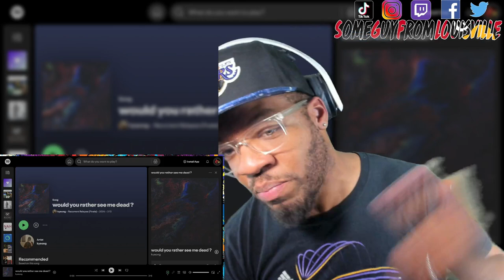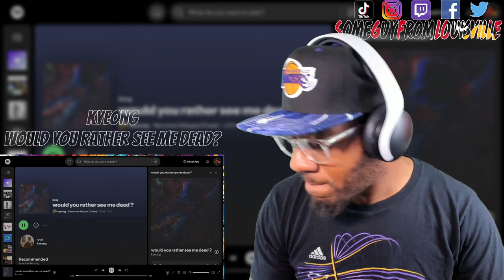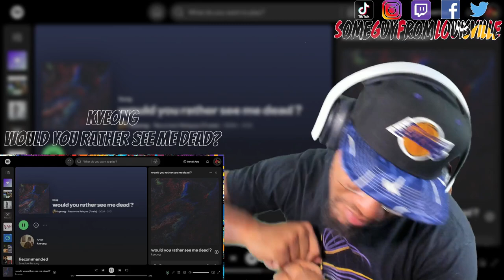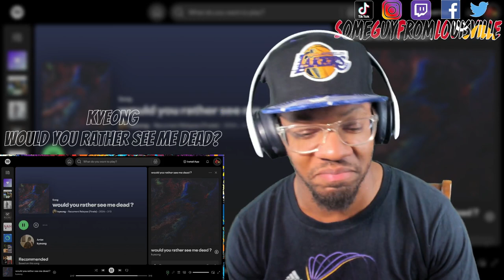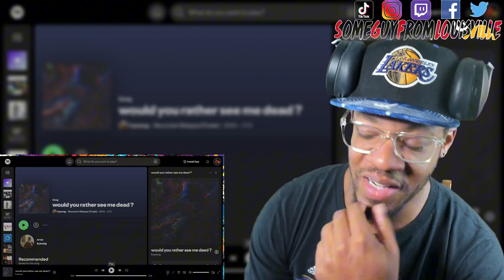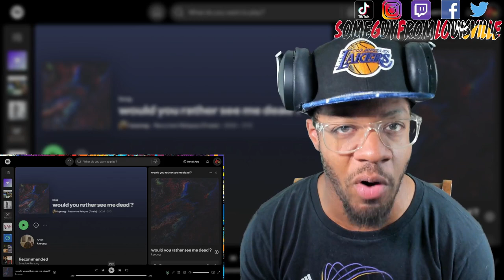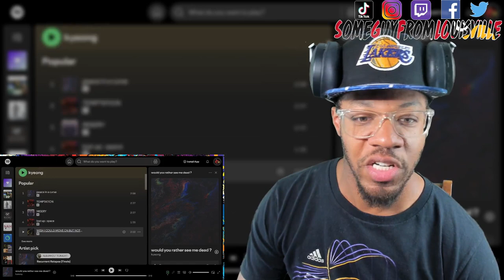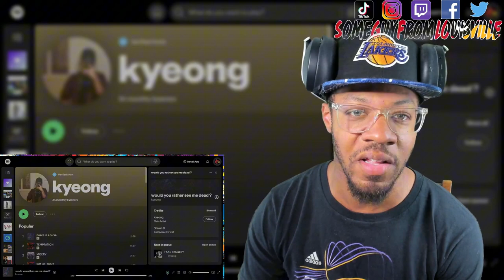KYEONG - Would You Rather See Me Dead? | [reaction]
SGFL takes a listen to "would you rather see me dead" by Kyeong
TIMESTAMP
Intro - 00:00
Reaction - 02:41
Outro - 05:51
KYEONG's social media handles:
WANT A REACTION? TAP IN!